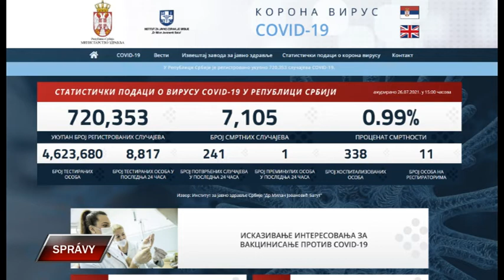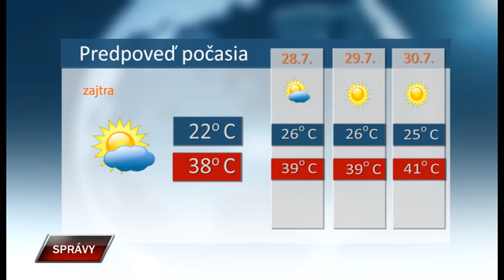Spravy 26 7 2021